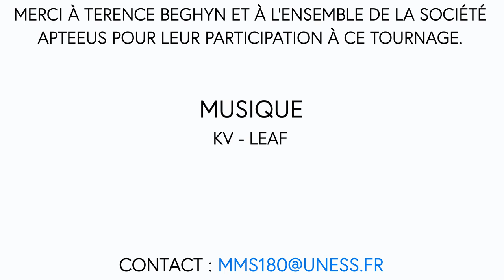MMS180 : le métier de directeur de laboratoire pharmaceutique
Mon Métier de la Santé en 180 secondes (MMS180) propose une série de vidéos pour les collégiens et lycéens sur les métiers atteignables via la PACES.

Terence BEGHYN présente son métier de directeur de laboratoire pharmaceutique.

Porté par l'UNESS.fr, financé par le Ministère de l'Enseignement Supérieur de la Recherche et de l'Innovation, avec la participation de l'ANEMF, l'ANEPF, l'UNECD, l'ANESF et la FNEK.